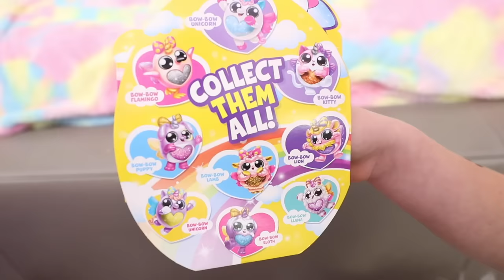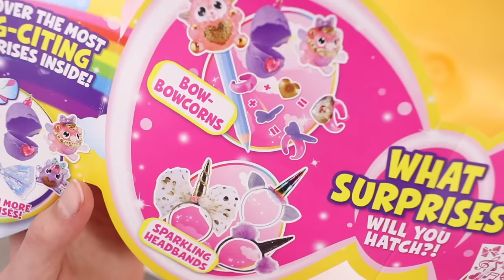BUGS Take Over the Rainbocorn Toy Hotel !!!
Hatch open the giant golden egg to discover the biggest Rainbocorn yet, with over 25 layers of Rainbocorn fun! Which giant cuddly Rainbocorn will you unbox?

Hysterical by Strength to Last
Here We Go Now by Neon Beach
Coming by OBOY
Shine by OBOY
How Do I Say This? by Neon Beach
Duplex Party by Funday
Stand Here and Wait by Fantoms
Hudson Hawk by Neon Beach
Dog Days by Isaac Joel
Christopher Walked by Falls
Sushkini by Isaac Joel